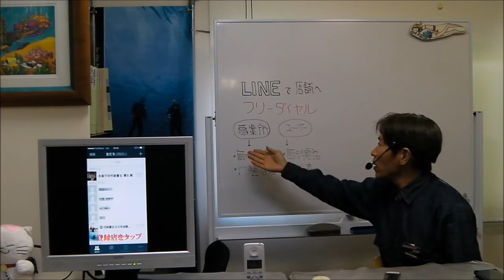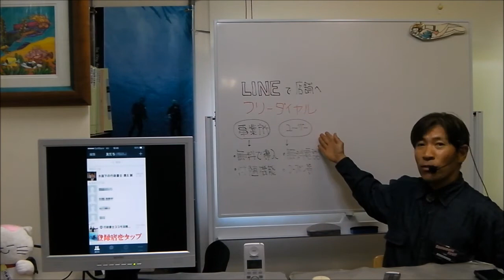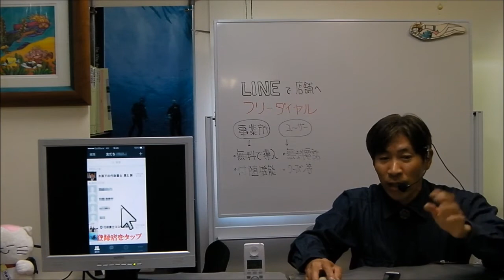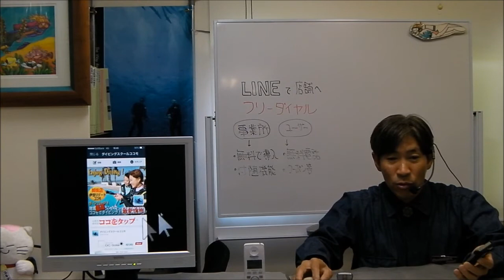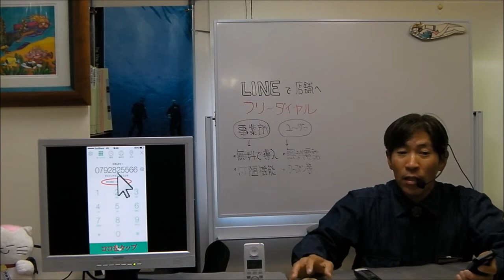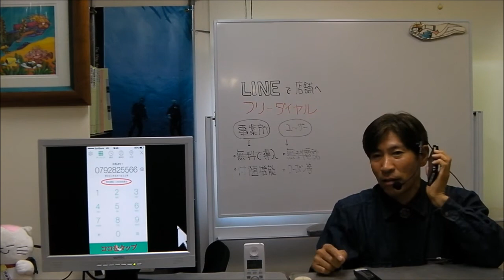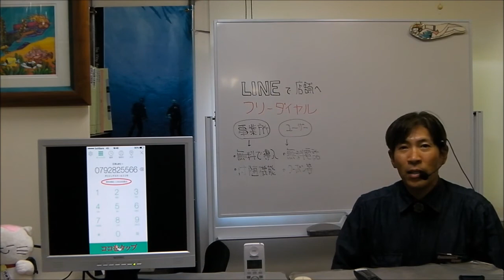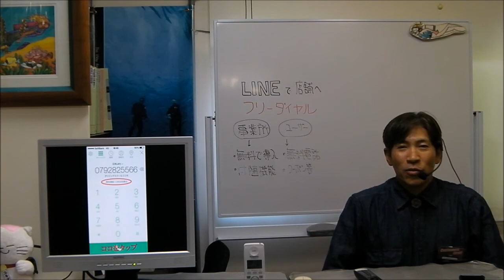フリーダイヤルの活用（今の事業所で使ってる電話に、お店の予約に）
▼映像に出てくる画像ページ
▼ココモ大瀬崎（日本のダイビングメッカ）